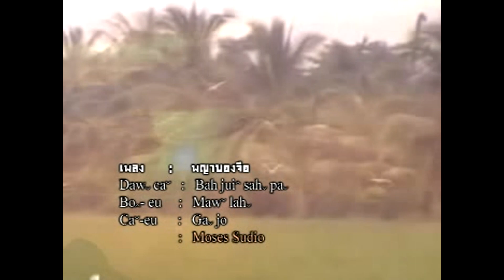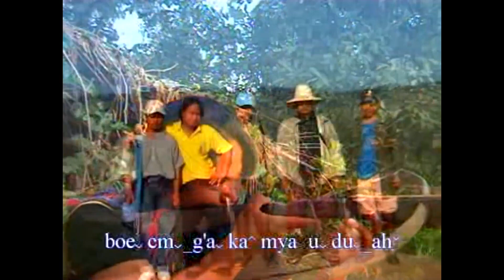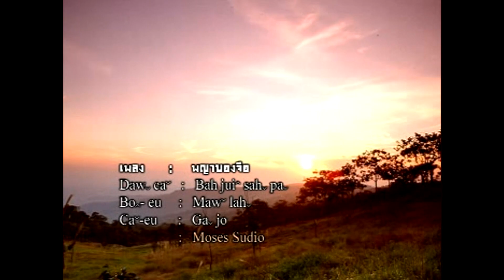เพลงอาข่า พญาบองยือ กาโจ๊ะ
บริการ ห้องบันทึกเสียง อัดเสียง โฆษนา ทำเพลง ทุกแนวเพลงโดยนักทำเพลงมืออาชีพ ที่มีผลงานมาแล้วมากมายทั้งเพลงอาข่า เพลงไตย เพลงลูกทุ่ง เพลงคำเมือง เพลงเมียนมาร์